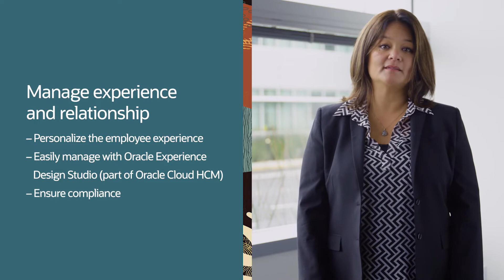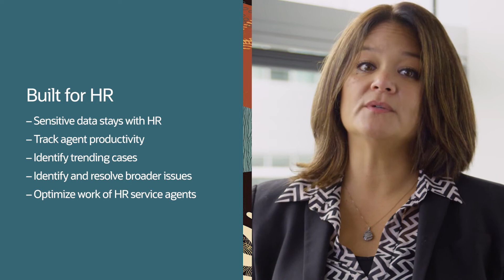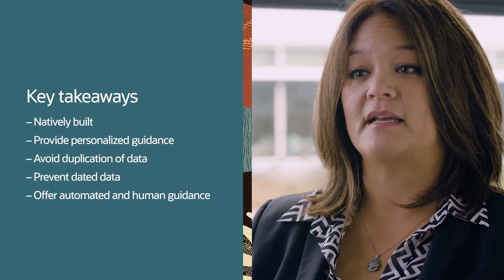Overview Oracle HR Service Delivery (part of Oracle Cloud HCM)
Learn from Oracle product experts what makes Oracle HR Service Delivery (part of Oracle Cloud HCM) unique and different in the market.